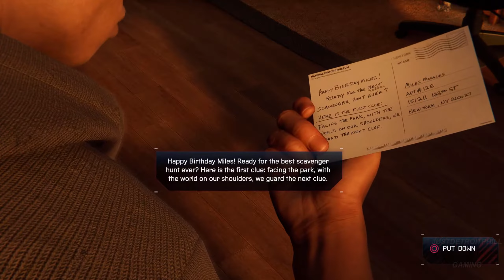Marvel's Spider-Man Miles Morales ENDING PS5 Gameplay Walkthrough Part 11 60FPS 1440P No Commentary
Marvel's Spider-Man: Miles Morales 2021 Gameplay walkthrough on PS5. No commentary!

This is Part 11 of of the PS5 Marvel's Spider-Man: Miles Morales series More parts will be released the last Part.

 Marvel's Spider-Man: Miles Morales Is enhanced for the PS5 console and adds more visual depth to the game. With the next gen consoles here 60FPS with Ray-Tracing is now possible which Spider-Man on the PS5 can do.